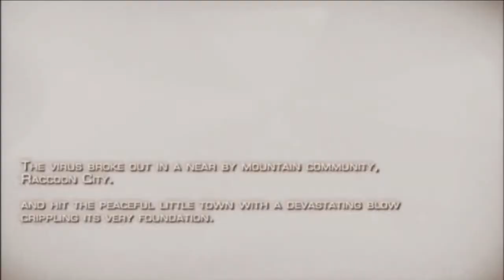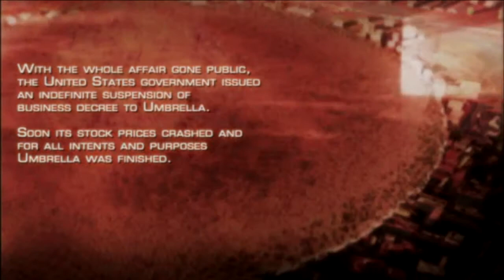Let's Play Resident Evil 4 Episode 1